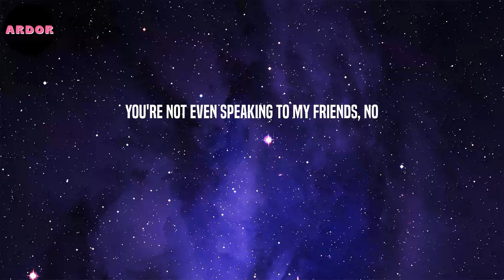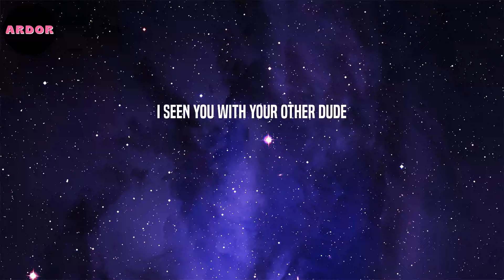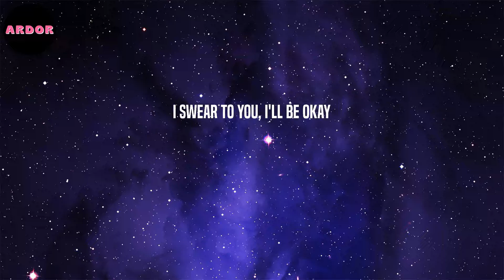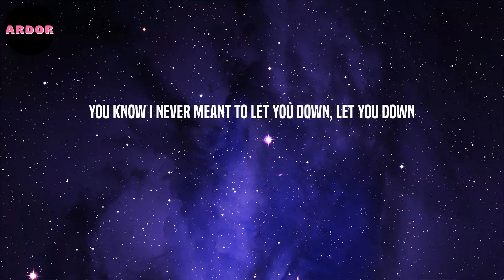Post Malone - Better Now (Lyrics)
Lyrics: Better Now - Post Malone

You probably think that you are better now, better now
You only say that 'cause I'm not around, not around
You know I never meant to let you down, let you down
Woulda gave you anything, woulda gave you everything
You know I say that I am better now, better now
I only say that 'cause you're not around, not around
Woulda gave you anything, woulda gave you everything, oh whoa
I did not believe that it would end, no
Everything came second to the Benzo
You're not even speaking to my friends, no
You knew all my uncles and my aunts though
Twenty candles, blow 'em out and open your eyes
We were looking forward to the rest of our lives
Used to keep my picture posted by your bedside
Now it's in your dresser with the socks you don't like
And I'm rollin', rollin', rollin', rollin'
With my brothers like it's Jonas, Jonas
Drinkin' Henney and I'm tryna forget
But I can't get this shit outta my head
I seen you with your other dude
He seemed like he was pretty cool
I was so broken over you
Life, it goes on, what can you do?
I just wonder what it's gonna take (what's it gonna take?)
Another foreign or a bigger chain (bigger chain)
Because no matter how my life has changed (matter how my life has changed)
I keep on looking back on better days
I promise
I swear to you, I'll be okay
You're only the love of my life